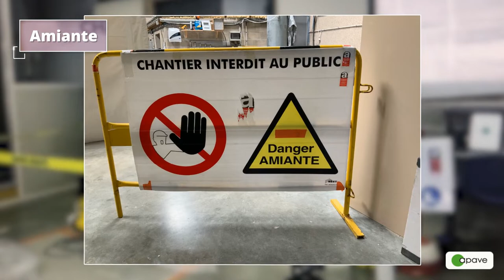Vous former à Evry ?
Découvrez en image les installations du Centre de Formation Apave d'Evry-Lisses.